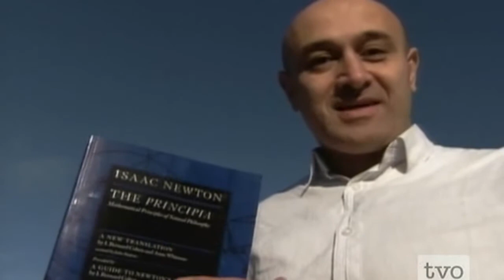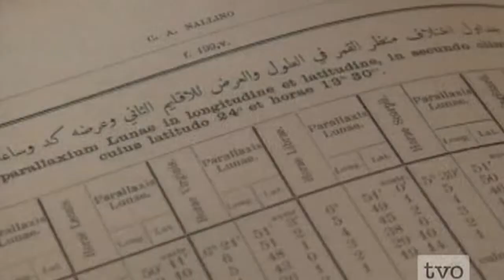BBC Science and Islam 3 PART 6